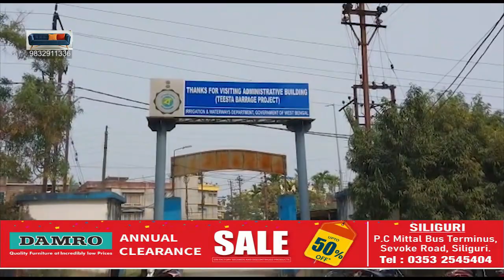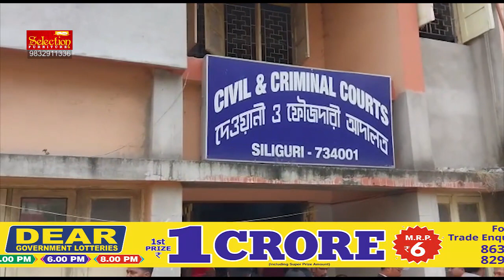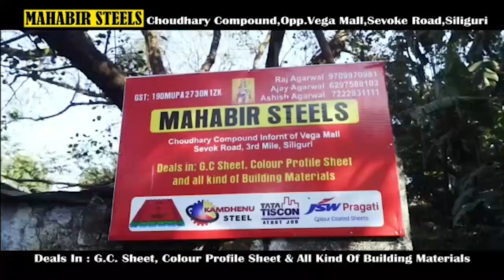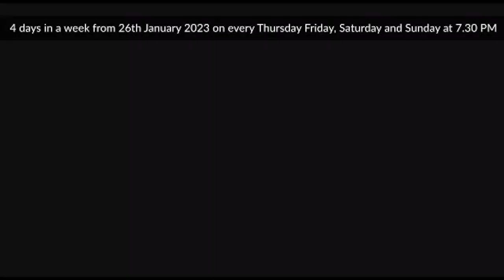Bengali News | Evening | 4th March 2023 | North Bengal & Sikkim News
Bengali News | Evening | 4th March 2023

1..তৃণমূলেরসর্বভারতীয় সাধারণ সম্পাদক অভিষেক বন্দ্যোপাধ্যায়ের ঘোষণা মত কাজ শুরু করেছে সেচ দপ্তর। শনিবার  শিলিগুড়ির তিনবাত্তি মোড় এলাকায় সাংবাদিক বৈঠক করে এমনটাই জানালেন রাজ্য সেচ মন্ত্রী পার্থ ভৌমিক।
2. সরকারি প্রকল্পের শিলান্যাস এসে স্থানীয়দের সঙ্গে বচসায় জরালেন সেচমন্ত্রী!
3.উত্তরবঙ্গ মেডিকেল কলেজ হাসপাতালে এডিনো ভাইরাস নিয়ে মেডিকেল কলেজের প্রেজিন্সিপাল এবং ডিন সহ একাধিক উচ্চপদস্থ ডাক্তারদের সাথে বৈঠকে করলেন উত্তরবঙ্গ মেডিকেল কলেজ ও হাসপাতালের রোগী কল্যাণ সমিতির চেয়ারম্যান গৌতম দেব।